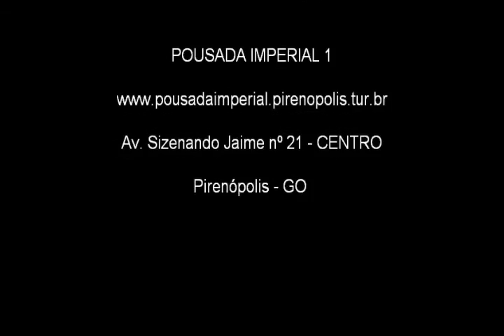BioMax #24 - 1º Contato - Pirenópolis - GO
O primeiro contato com Pirenópolis GO foi incrível e nos próximos encontros serão ainda melhores.
Lugares maravilhosos, pessoas incríveis, cultura felomenal, tradição e arquitetura.
Segue com a gente para conhecer mais dessa cidade maravilhosa, deste simbolo nacional.